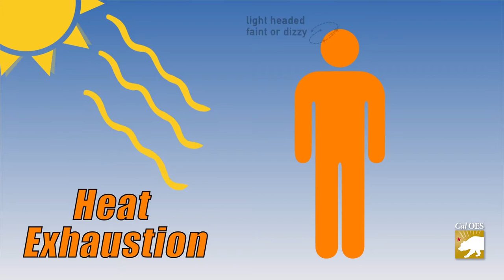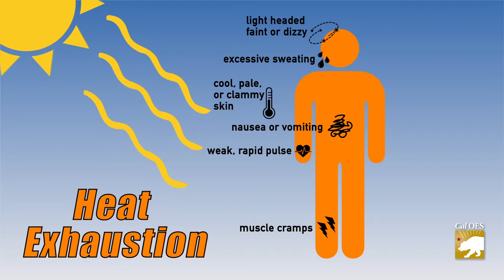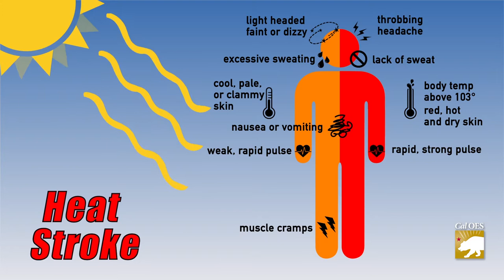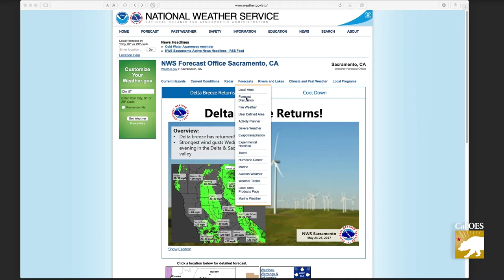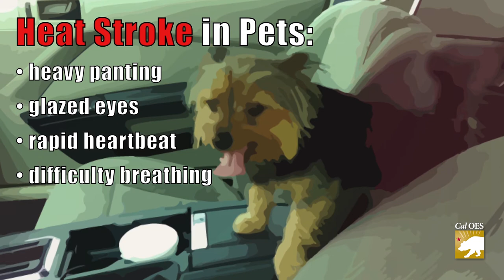INSIDE LOOK: Hot Weather Tips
Heat causes more deaths each year than hurricanes, lightening, tornadoes, earthquakes and floods combined.  This week on Inside Look, the Cal OES team tells you what you need to know when the mercury starts rising.